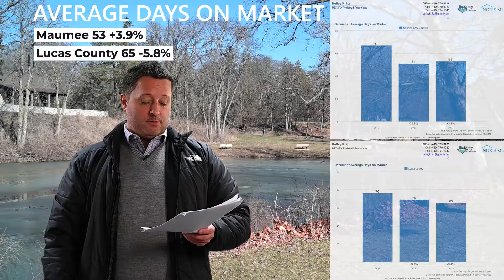The Maumee Schools Area Real Estate Market Update for December 2021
The real estate market in the Maumee Schools area is following the national market.
Inventories are low, to the frustration of home buyers, sales are held back by that lack of available homes, and the average home price continues it's ascent.
2022 should bring some relief for home buyers. Interest rates are projected to continue the rise that started near the end of the year for mortgages. A somewhat questionable economy and national temperament may also have some influence.
The housing market for 2022 is expected to be good, but not crazy good like we've been experiencing.
As always, some homes take longer to sell than others but that can be accounted for by either too aggressive pricing, a poorly prepared home, or a weak marketing effort by the agent. There are plenty of buyers waiting for homes, it's the agents job to get their listings in front of the right buyers.